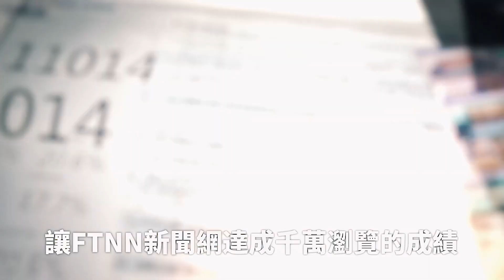中國山寨明星激似本尊 真假分不清 網笑：新一批複製人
中國地廣人多，常常會出現與明星撞臉的民眾，近日網上流傳集結了多位「複製人」，網友笑稱：快分不出來！